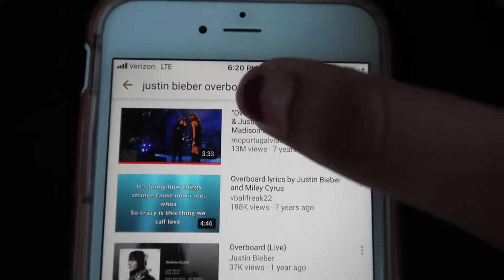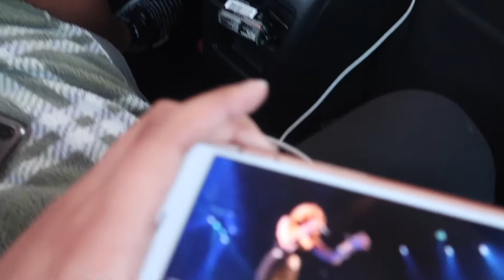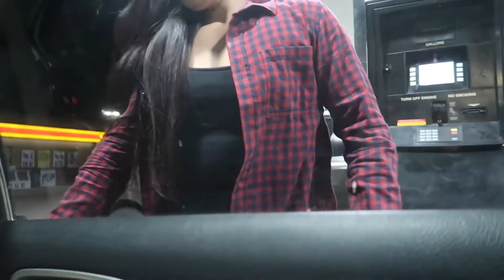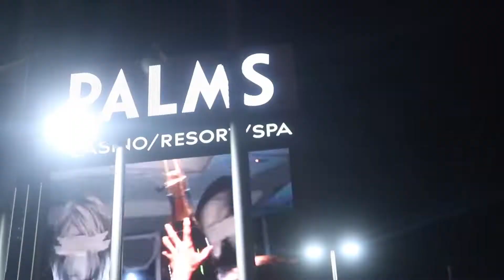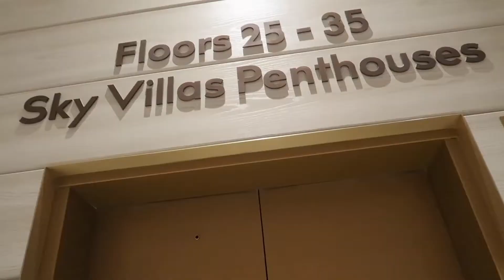ROAD TRIP DELUSION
vegas babyyyy